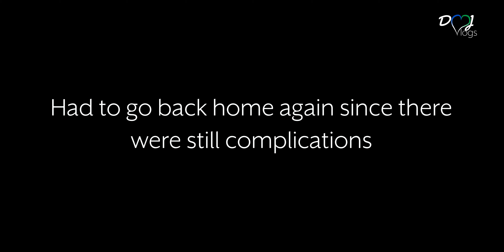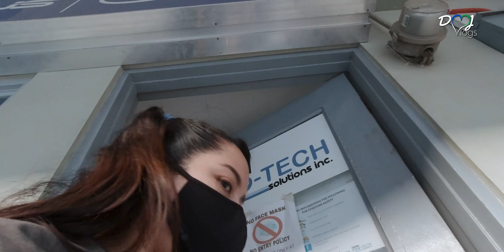Republic of Gamers Laptop | Dec 2020 Vlog Update | DMJ Vlogs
DM and MJ update why it's been a while since the last vlog upload.

Mall Video:
Fort San Pedro Christmas Video:

TRAVELS
Planning your travel itinerary? Get deals from here!

*Promos and discounts may change per site